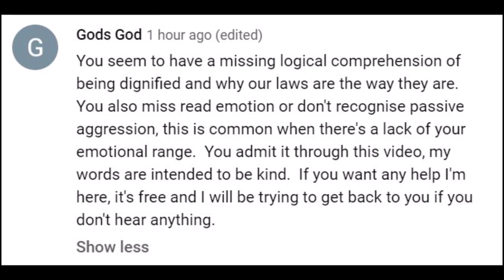Sorry Gods God I have no idea what any of this means?